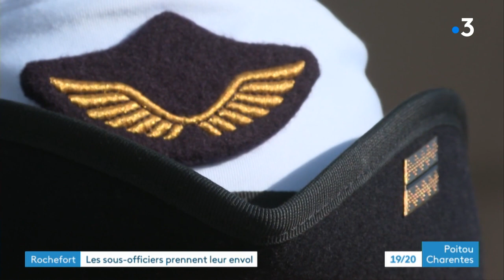Rochefort : baptême des sous-officiers de l'armée de l'air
Ils attendaient cette journée de longue date. Plus de 750 élèves élèves sous officiers de la base aérienne de Rochefort ont pris part ce matin au baptême de leur promotion.  La cérémonie a nécessité trois semaines de préparation. Elle donne le coup d'envoi de leur carrière en tant que militaire d'active.
Reportage de Pascal Foucaud et Laurent Pelletier
Intervenants :
- Sandrine, mère d'un jeune sous-officier
- Sergent Céline, élève représentant de la promotion Henri Perrot (2019/2020)
- Général Manuel Alvarez, DRH de l'Armée de l'air et de l'Espace